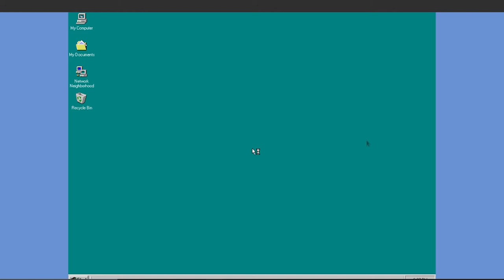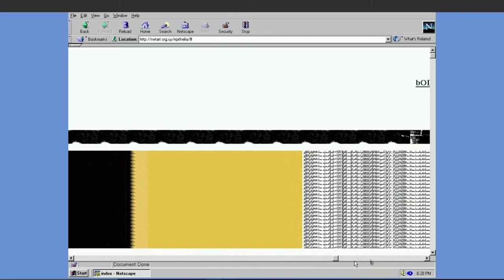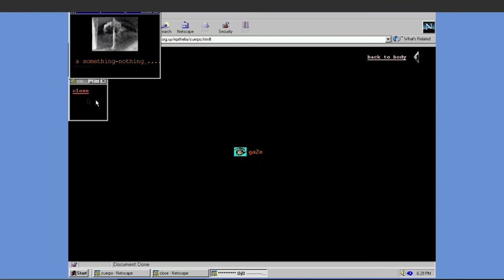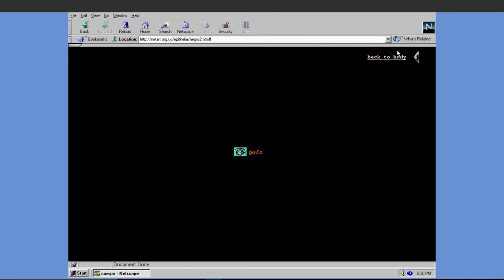Epithelia - Mariela Yeregui